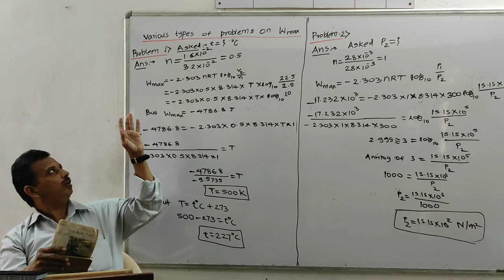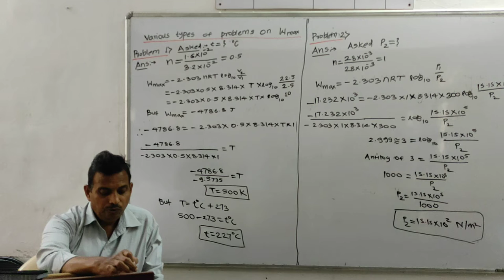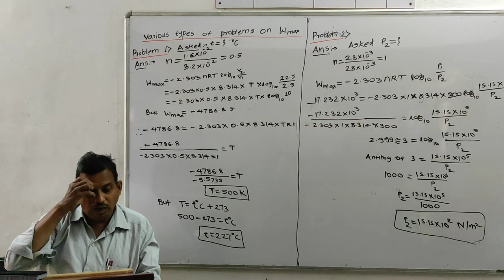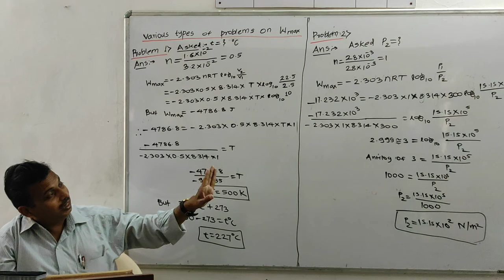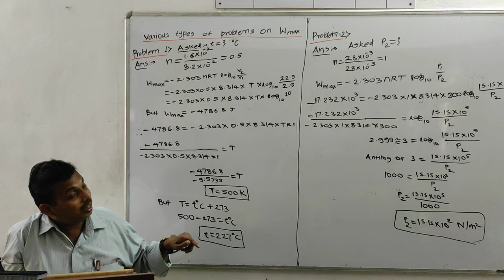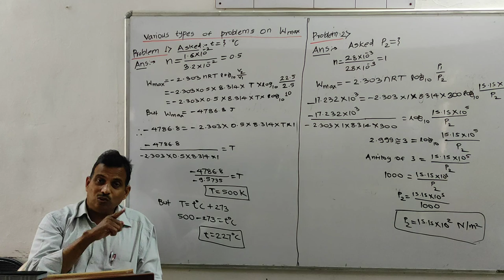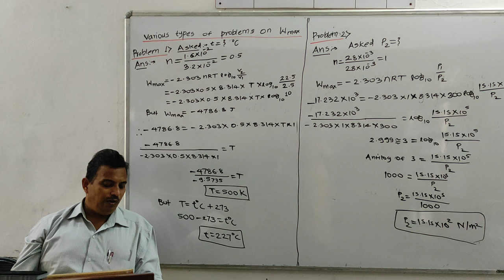various types of problems on Wmax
Thermodynamics (I)